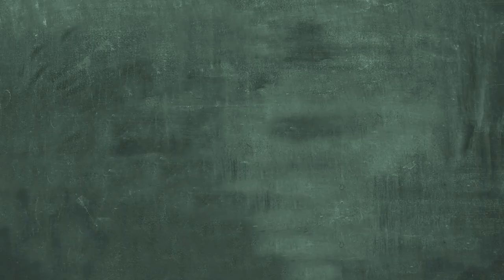Nation Beat 27 November 2018